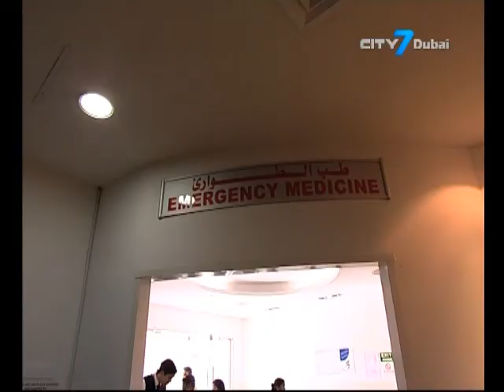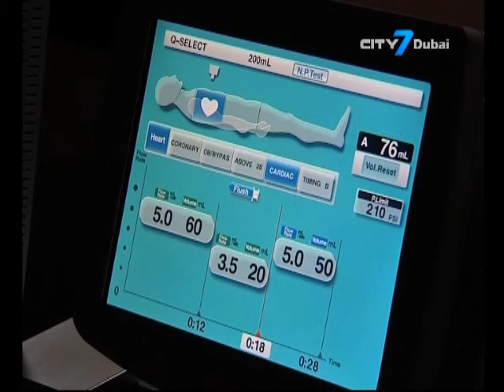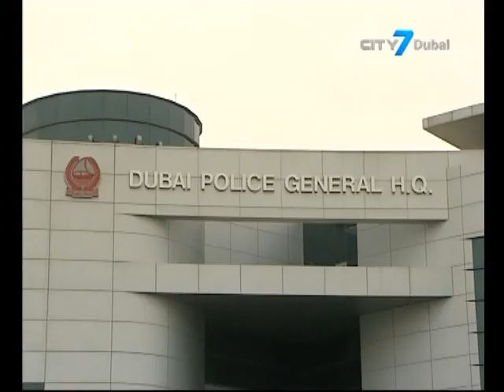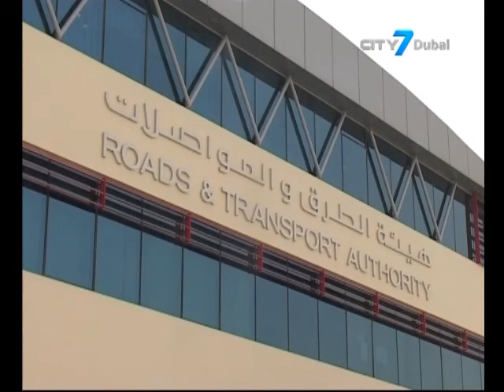City7 TV - 7 National News - 11 May 2015 - UAE News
7 National News is an English newscast giving indispensable information to its viewers.
In this bulletin:
14th Arab Media Forum to launch.
Khalifa Foundation steps up humanitarian efforts in Nepal.
Abu Dhabi to launch quality index to raise healthcare standards.
Child Car seats available in Abu Dhabi taxis.
177 cases of children left in cars in last 15 months.
Dubai Canal diversions complete on Al Wasl, Al Hadiqa.
Rashid Center for Disabled holds Rashid Sports Festival .